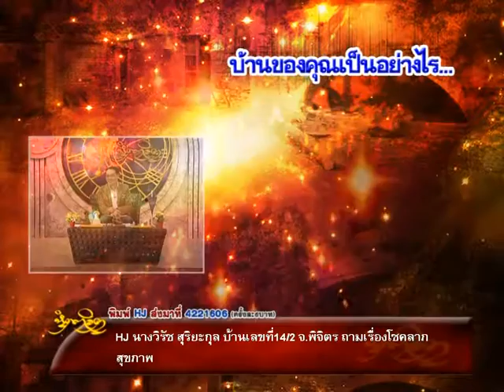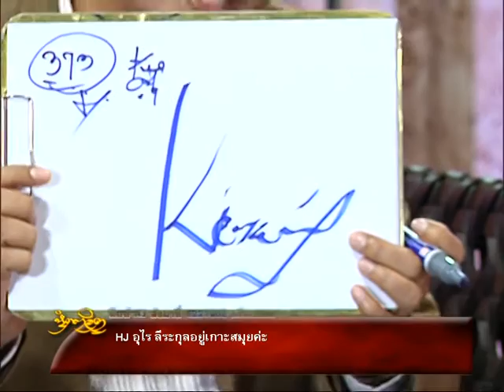รายการหัตถจิต | 21/09/59 | EP 3/4